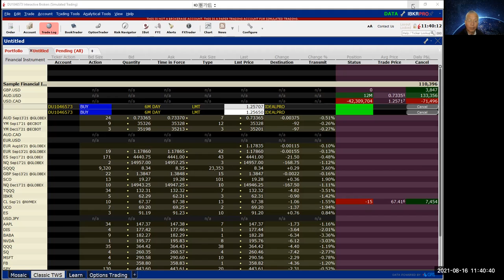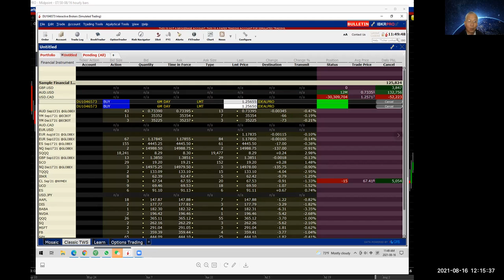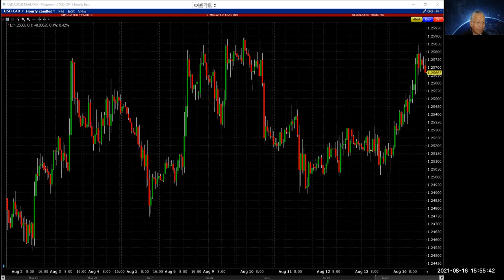今天是8月26日 我的ETFs 即时交易直播，一个月来一直是连续稳定回报